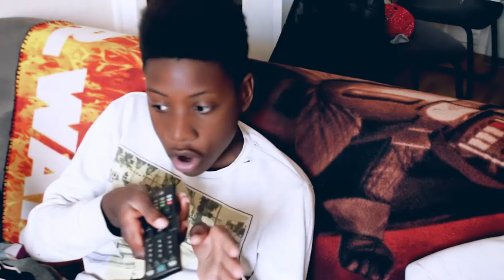Tsaka - volcan (Saison 1 Episode 1)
Tsaka est une web serie créée par Nerée Labanquiz,
produite et réalisé par KemVision , elle est basée sur l'humour .

Acteur